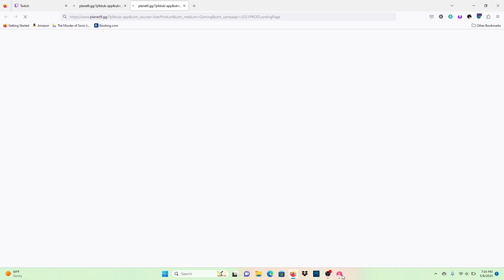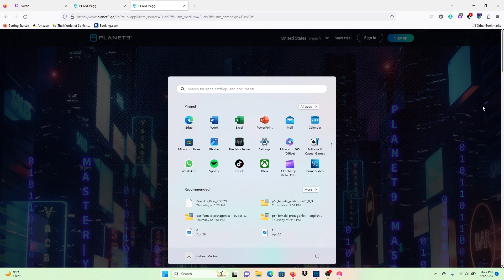Haven, Part 8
Aired every Monday from 7:00 p.m. to 8:00 p.m. PST.